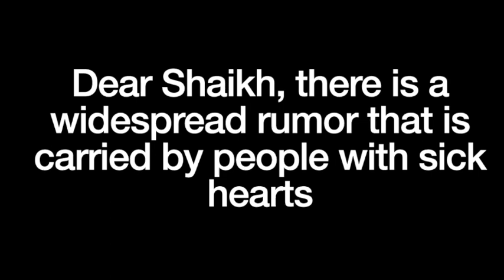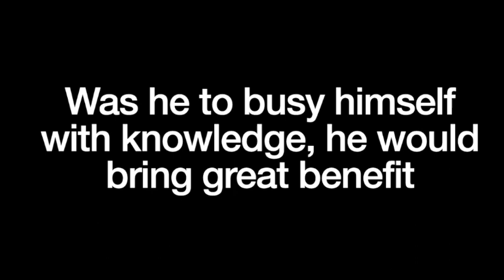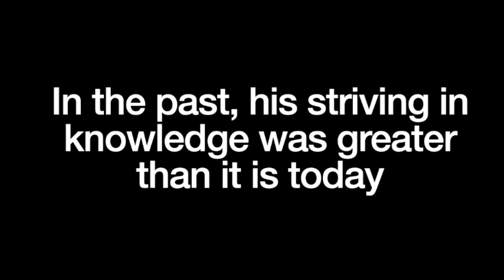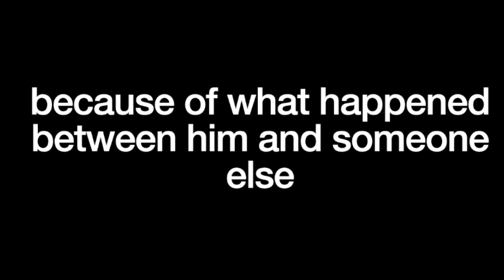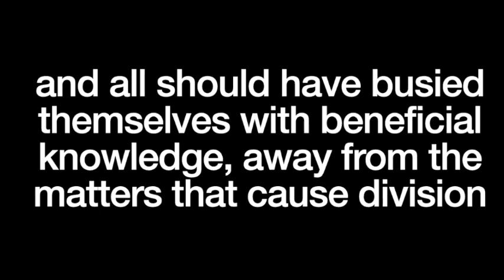Shaikh AbdulMuhsin on Shaikh Rabee